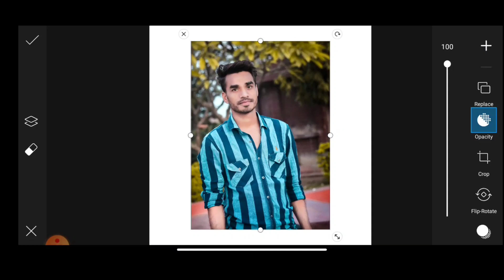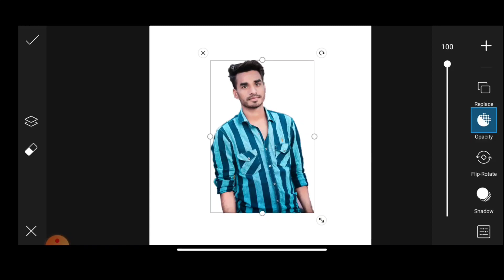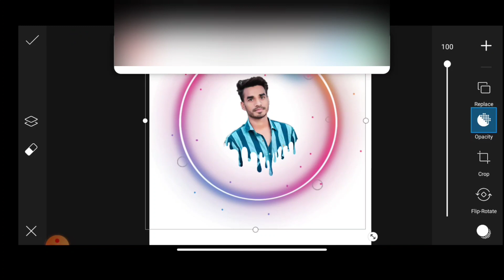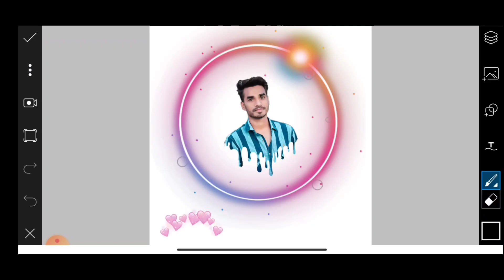PicsArt Splesh Profile Photo Editing | PicsArt Editing Tutorial :- Ms Editing